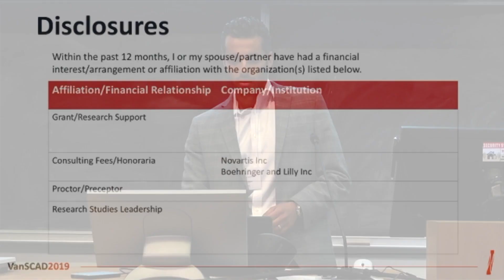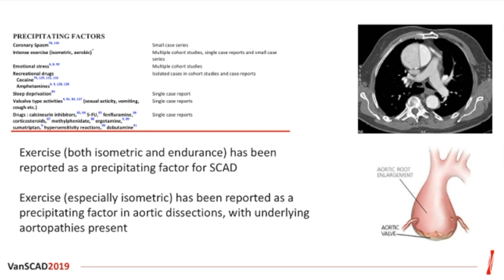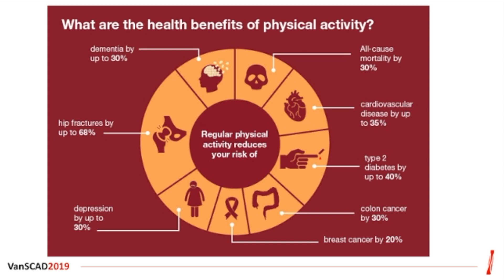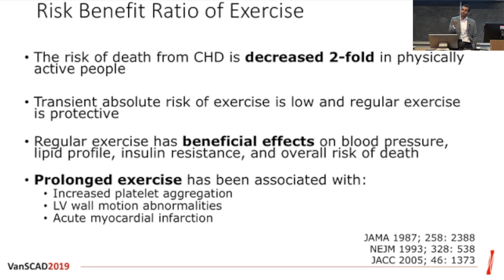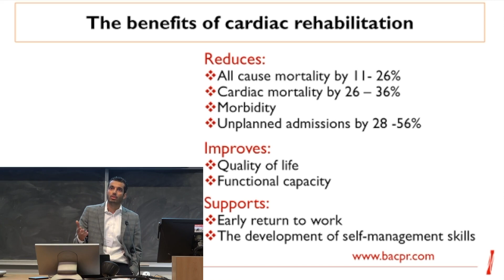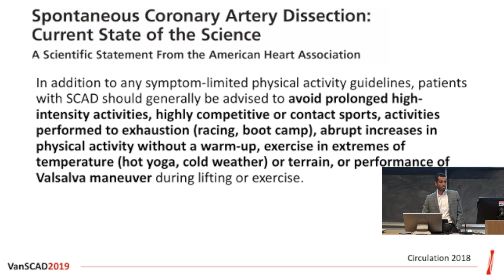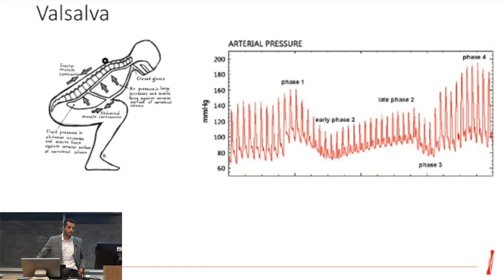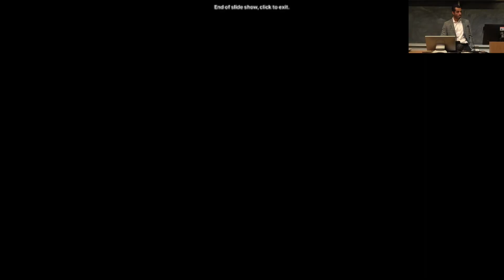Alipour CardiacRehab VanSCAD2019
VanSCAD2019 Conference: Talk by Dr. Sina Alipour on cardiac rehab for SCAD